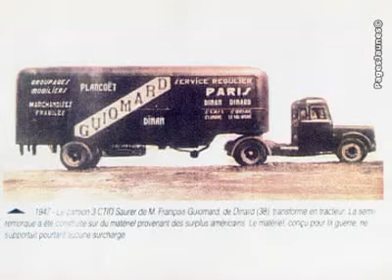Déménagements Guiomard -Boxes de stockage individuel Dinan 2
Déménagements Guiomard -Boxes de stockage individuel Dinan 22100 Côtes-d'Armor  Située à Dinan, l'entreprise de Déménagements Guiomard s'occupe de vos déménagements.   Nous possédons des véhicules entièrement capitonnés de 20m³ à 100m³. Nos camions sont dotés de matériel de manutention et de protection nécessaires au bon déroulement de votre déménagement.   Nous disposons d'un monte-meubles pouvant aller jusqu'au 7ème étage et d'une cellule électrique pouvant se positionner en tous lieux. Nous proposons à la location mensuelle des boxes de stockage individuelle pour tous vos effets personnels.   Les Déménagements Guiomard, maison fondée en 1910, membre du réseau FAD (Franc